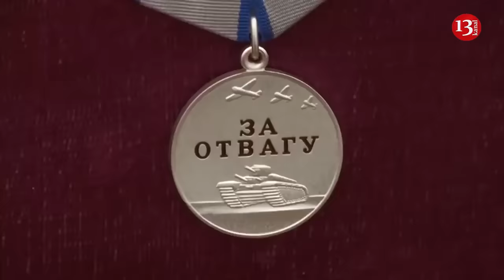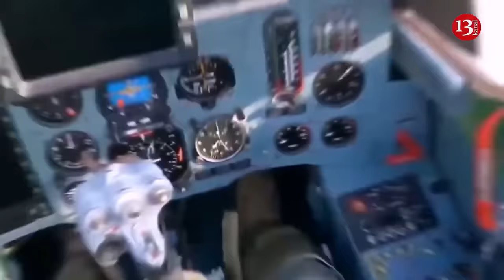Low-quality shells sent to Russia by North Korea are injuring its own troops and damaging artillery